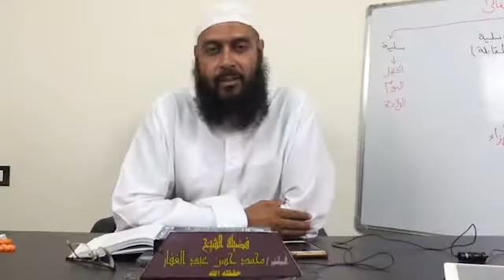صحيح البخاري كتاب العمل في الصلاة باب ما يجوز من العمل في الصلاة 12 12 2019